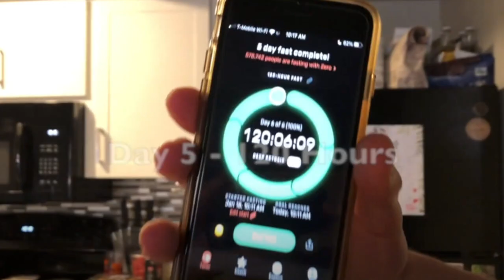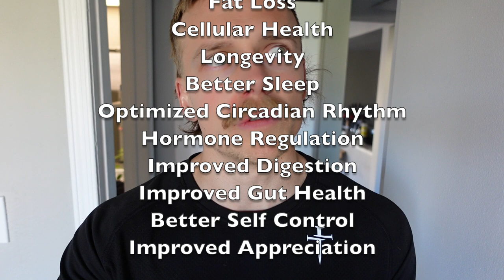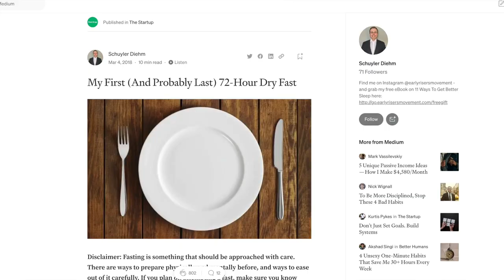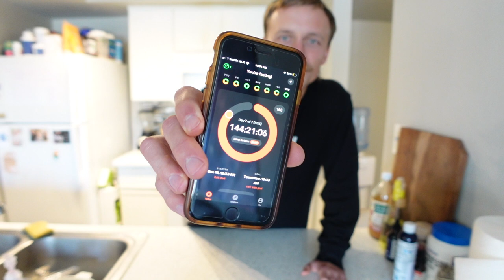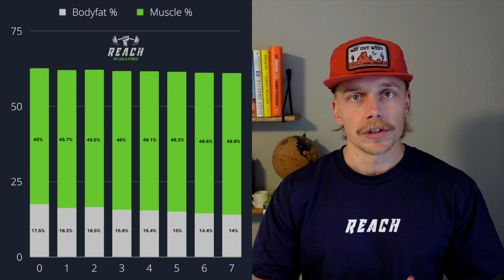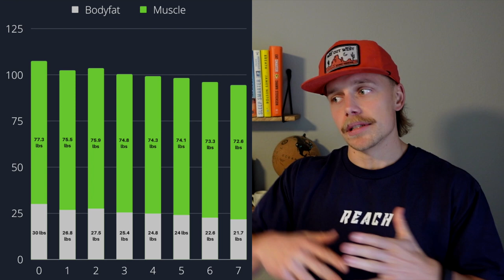I Didn't Eat Anything for 7 Days.. Here's What Happened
I Didn’t Eat for 7 Days.. Here’s What Happened \\ In this video, I do my first ever 7 day fast. The benefits of fasting are insane, especially when you get past the three day mark. So what was it like not eating for 7 days? What did I consume during the 7 day fast? What were my fasting results? How much weight did I lose? Tune into this video to find out as I do my December 2022 challenge of 7 days of no food. \\ Video by Schuyler Diehm, Founder of REACH Fat Loss & Fitness

💪🏻 How To Lose Weight and Keep It Off WITHOUT Dieting or Stepping Foot On a Treadmill.. EVEN IF You Don't Want to Give Up Your Favorite Foods: